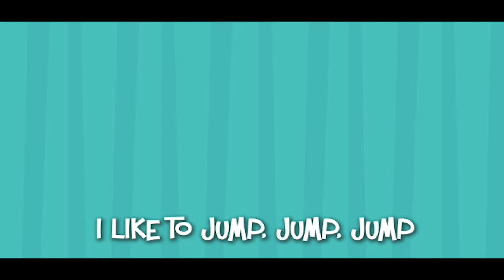Jesus Loves Us All The Time – January 23, 2022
Peter makes the greatest mistake of his life this night – three times!  He turned his back on his friend and his Lord.  He was afraid of what would happen to him if he were arrested for knowing Jesus, so he lied about knowing him.  But Peter’s life is a testimony of God’s love and forgiveness.  Peter’s heart was broken with regret and grief over what he had done to Jesus.  He left the scene and went outside and broke down with a deep godly sorrow.  Jesus loved Peter, and Peter’s choices that night didn’t change that.  After Jesus’ resurrection, he spent time with Peter and made things right with him.  Peter went on to lead the church and he even wrote some of the Bible!  Just like Peter’s poor choices didn’t make Jesus love him less, our poor behavior doesn’t either.  He loves us just the same.  He loves us so much, he wants to show us a better life than our bad choices.

Bible Story: Trial/Peter’s Denial; Matthew 27:11-26; Mark 14:66-15:15; RWMB: 382-392

Memory Verse:
“Jesus gives us the best life” – John 10:10